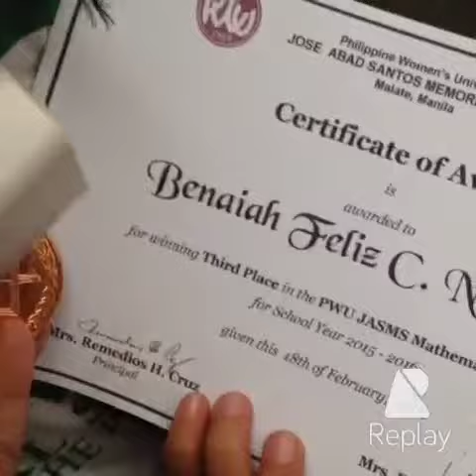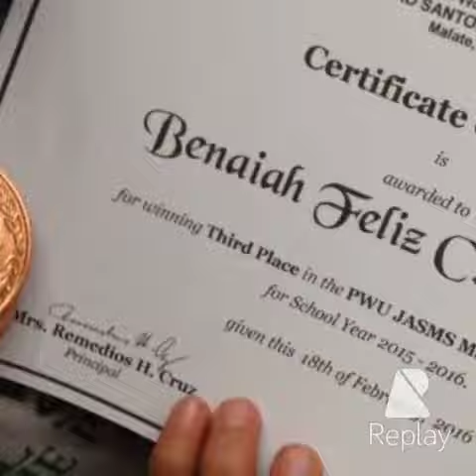Congrats JM and Feliz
Math Quiz Bee